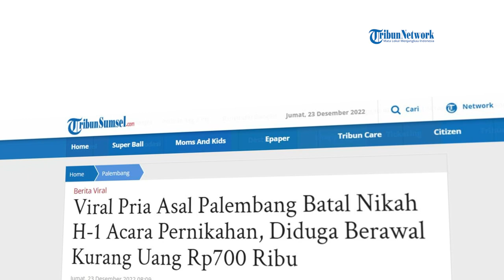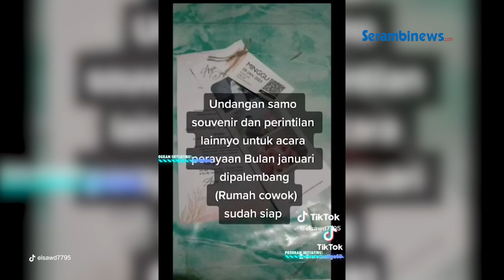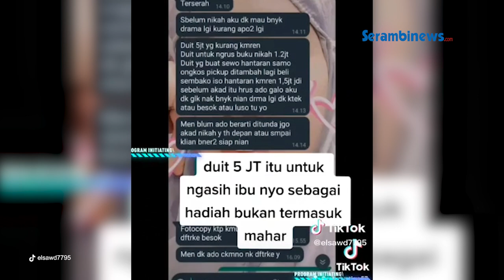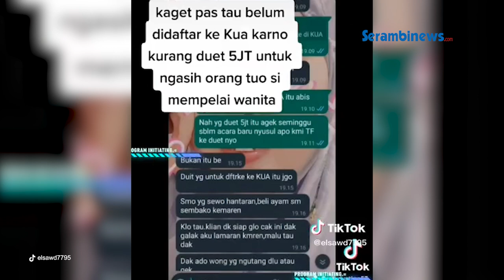Viral Pria Asal Palembang Batal Nikah H 1 Acara Pernikahan, Diduga Berawal Kurang Uang Rp700 Ribu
Kisah ini diunggah di akun TikTok @elsawd7795 hingga di-repost Instagram, salah satunya di @palembang_bedesau.id, Kamis (22/12/2022).

Mengutip TribunPalembang.com, kisah itu diungkap oleh kakak dari mempelai pria yang belum diketahui siapa namanya.

Sementara pria yang gagal menikah itu diduga bernama Anjas.

Sang kakak bahkan membagikan foto prewedding sang adik.

Sang kakak bercerita, pernikahan itu harusnya akan digelar pada 18 Desember 2022, namun batal pada 17 Desember 2022 malam.

Diduga, Anjas gagal menikah karena kekurangan uang tambahan sebesar Rp700 ribu.

Sang kakak mengawali ceritanya bahwa dirinya lah yang mengenalkan sang adik dengan seorang perempuan.

Karena dinilai perempuan itu baik, oleh sebab itu sang kakak mau memperkenalkan hingga akhirnya keduanya mengenal satu sama lain.

Di perjalanan, sambung sang kakak, perempuan tersebut mengungkapkan jika dirinya akan ada orang yang akan melamar dirinya.

Bahkan ada dua calon yang akan melamar dirinya.

Sang adik sangat menyukai si perempuan sehingga ia menyegerakan untuk melamarnya, karena tak mau didahului lelaki lain.

Memenuhi kepentingan sang adik, keluarga besarnya pun mendatangi rumah perempuan tersebut untuk melamar.

Di pertemuan itu, pihak keluarga pria dan wanita telah bersepakat terkait dengan biaya untuk jalannya pernikahan.

Pihak perempuan meminta sejumlah uang sebesar Rp 35 juta, Rp 5 juta untuk hadiah ibunya dan emas 2 suku (sekitar 4 mayam/ 13,4 gram) sebagai hantaran.

H-1 lamaran, pihak keluarga pria dikejutkan dengan pesan whatsapp si perempuan.

Si perempuan mengabarkan bahwa nama calon mempelai pria adalah Aan bukan Anjas.

Meski demikian, acara lamaran tetap berlangsung di rumah pihak perempuan pada 17 November 2022.

Diduga rumah calon mempelai perempuan berada diluar kota Palembang.

Pulang dari rumah sang perempuan, pihak keluarga merasakan ada yang janggal.

Setelah acara selesai, pihak perempuan sama sekali tidak ada basa-basi, bahkan tidak mengantarkan kepulangan pihak pria.

Pada saat lamaran, seluruh hantaran sudah diberikan sesuai kesepakatan.

Namun ternyata pihak perempuan belum mendaftarkan pernikahannya karena uang senilai Rp 5 juta tidak diberikan sekaligus dalam hantaran.

Bahkan pihak perempuan meminta uang lainnya sebesar Rp 1,5 juta untuk membeli sepasang ayam kampung, serta Rp 700 ribu untuk tambahan hantaran.

Tak sampai disitu, pihak perempuan juga meminta uang sebesar Rp 1,2 juta untuk mengurus buku nikah.

Sebahagian permintaan tambahan pihak perempuan sudah diberikan, namun belum semuanya.

H-1 pernikahan, pihak perempuan menagih uang kekurangan tersebut sebesar Rp6,7 juta.

Orang tua dari pihak pria menyanggupi Rp 6 juta, sisanya Rp 700 ribu menyusul.

Namun si calon mempelai perempuan tak terima, tanpa alasan ia bahkan membanting pintu.

Menerima perlakuan tak mengenakkan tersebut, keluarga pria keluar dari rumah perempuan karena sakit hati.

Pihak keluarga calon mempelai pria pun akhirnya sepakat untuk membatalkan acara pernikahan, karena merasa tak dihargai.

Lebih parahnya lagi mereka merasa telah diperas oleh pihak keluarga perempuan.

Diketahui Pernikahan itu seharusnya terlaksana pada 18 Desember 2022, namun terpaksa dibatalkan pada H-1 acara, tepatnya pada 17 Desember 2022.(*)

Video Production: Teuku Fauzan